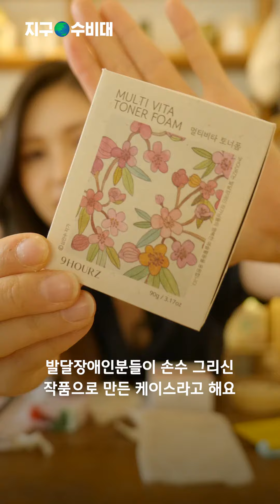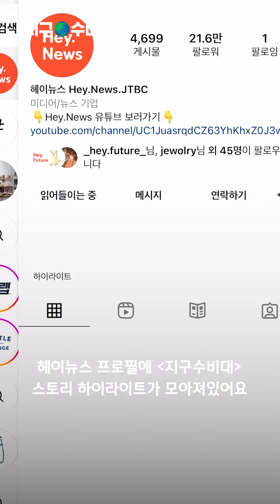지구수비대 페트컵 재활용 챌린지 참여 선물 대공개!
지구수비대 페트컵 재활용 챌린지 참여하고 선물 받아 가자🎁
챌린지에 참여해 주신 분이 100명이 넘으면 추첨을 통해 3분께!
어마어마한 친환경 선물을 드립니다🌱

페트컵 재활용 챌린치 참여하는 방법🙋‍♀️

Step 1 투명한 100% 페트컵을 깨끗이 씻는다
Step 2 전국 80곳의 제로 웨이스트 매장 중 가장 가까운 곳에 제출한다!

🔗 헤이뉴스 인스타그램 프로필 하이라이트의 링크를 통해 접속해 주세요!

🌟유의사항🌟
▶️반.드.시 헤이뉴스 〈지구수비대〉 를 보고 왔다고 말해주세요🗣
▶️선물을 받고 싶다면?
챌린지에 참여한 뒤 인증샷📸을 인스타그램 피드 or 스토리에 올려주세요
📌 헤이뉴스(@_hey.news_) 태그는 필수!

Plus💡 비공개 계정의 지구수비대원은 DM으로 인증샷을 보내주세요!

🌟이번 챌린지는 한 달간!! 진행됩니다🙋🏻‍♀️
💛챌린지 기간: 9/1(목) ~ 9/30(금)

❗️ 이 이벤트는 헤이뉴스 인스타그램에서만 진행됩니다.